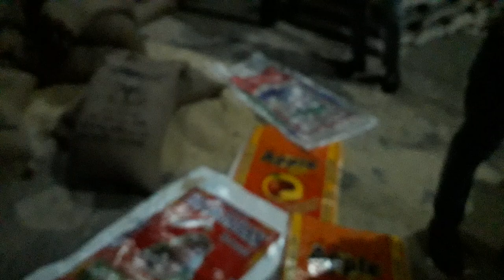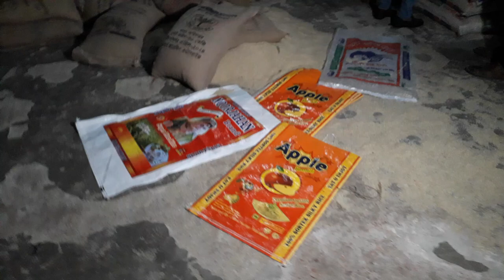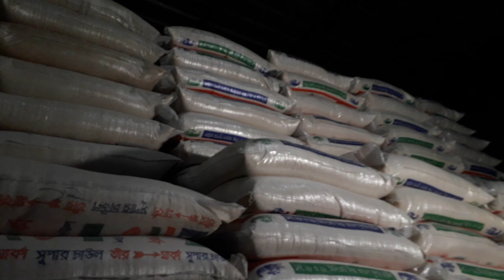চালের গুদামে যৌথ বাহিনীর অভিযান